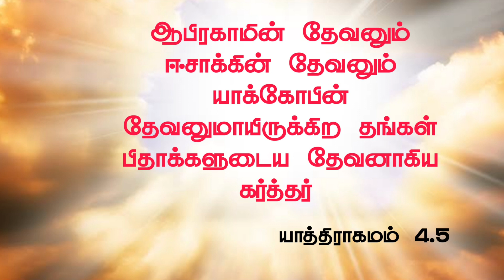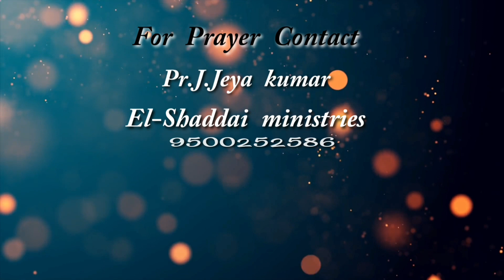Daily devotion|tamil christian short message|Pr.J.Jeyakumar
Pastor. J.Jeyakumar
El-Shaddai ministries

You tube messages in tamilchristian tamil message